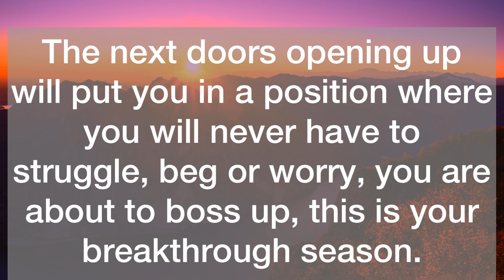💌Make Room, You Are About To…